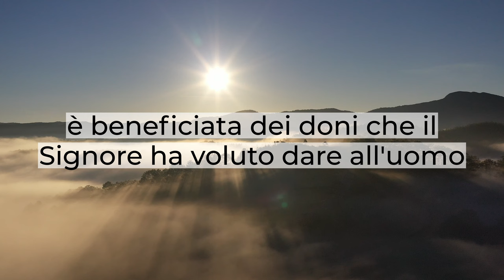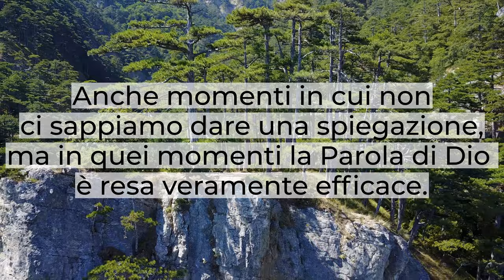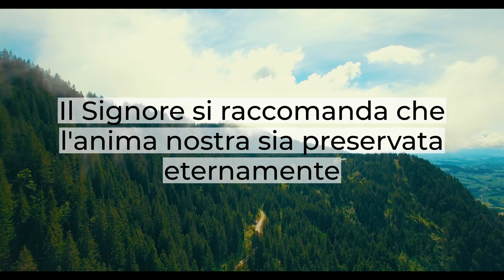"L'uomo e la giustizia di Dio" - Breve Riflessione - Giobbe 34 - Daniele Ramunno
"L'uomo e la giustizia di Dio"
L'umanità vive è beneficiata dei doni che il Signore ha voluto dare all'uomo.
E a volte l'uomo si chiede il perché succedono certe cose Il perché Dio
non interviene e dimentichiamo che il problema è nel cuore dell'uomo.
La Parola di Dio ci ricorda che Dio non opera ingiustamente e non è toccato dall'iniquità Il Signore non è intento a colpire per distruggere perché Dio
nonostante con giustizia potrebbe applicare i suoi giudizi Egli attende una risposta dall'uomo.
Giustizia ci è stata fatta perché Dio è giusto Dio ha amministrato la giustizia e
continua ad amministrarla fino in fondo.
Qualcuno ha dovuto pagare il prezzo del nostro peccato e questo qualcuno è Cristo Gesù!
Questa giustizia, è estesa a tutto il genere umano, a nessuno è impedita la salvezza. A volte è necessario che avvengano certe situazioni nella nostra vita,
anche di profondo disagio. Anche momenti in cui non ci sappiamo dare una spiegazione, ma in quei momenti la Parola di Dio è resa veramente efficace.
Abbiamo bisogno di smettere di contestare e di contendere con il Signore,
di parlarGli sopra.
Abbiamo bisogno di tacere, di ascoltare quello che ha da dire al nostro cuore:
"Io sono Dio, non lo dimenticare! Io ho tutto sotto controllo".
C'è una guarigione più profonda, c'è una necessità più importante, delle nostre cose terrene, della nostra vita terrena, del nostro corpo e dell'anima nostra.
Le cose qui sulla terra come vediamo e sono sotto i nostri occhi possono trasformarsi da un giorno all'altro. Chi ce lo dice che noi continueremo
a vivere chissà quanti anni, chi ce lo dice che noi raggiungeremo certi obiettivi
che noi ci siamo prefissati per dei progetti che abbiamo studiato a tavolino
Il Signore si raccomanda che l'anima nostra sia preservata eternamente.